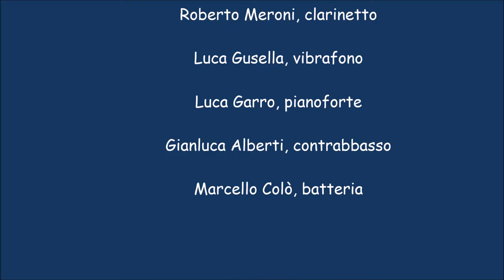Back to Goodman - Honeysuckle Rose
Back to Goodman: Roberto Meroni, clarinetto; Luca Gusella, vibrafono; Luca Garro, pianoforte; Gianluca Alberti, contrabbasso; Marcello Colò, batteria
Caffè Doria Jazz Club, Milano, febbraio 2016